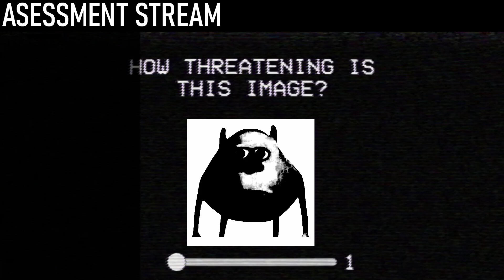Something In The Woods | A strange creature lurks in the trees...